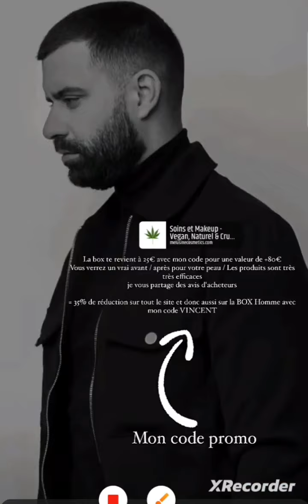Vincent Quejo un papa incroyable ❤️❤️❤️